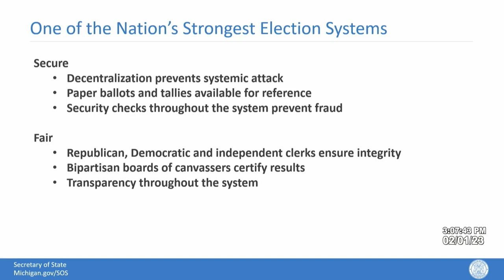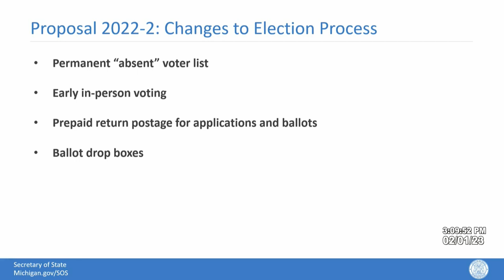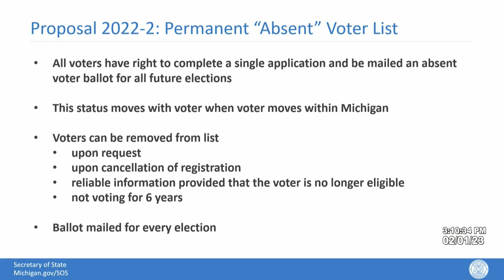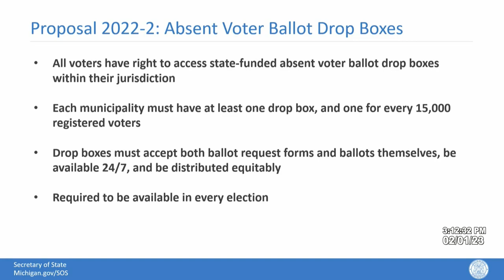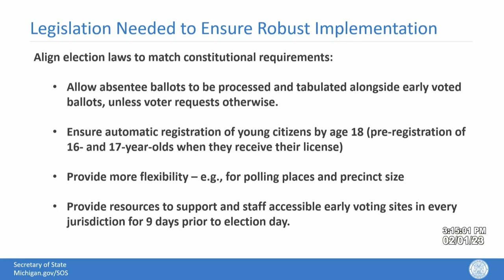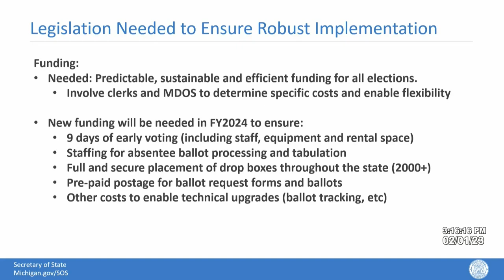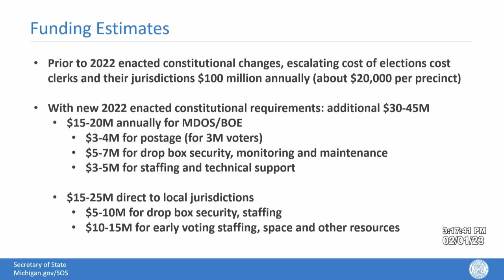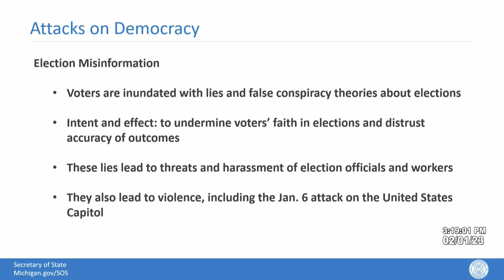Presentation to Senate Elections and Ethics Committee 2.1.23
Secretary of State Jocelyn Benson and Attorney General Dana Nessel update legislators on work to protect elections and restore driver's licenses.